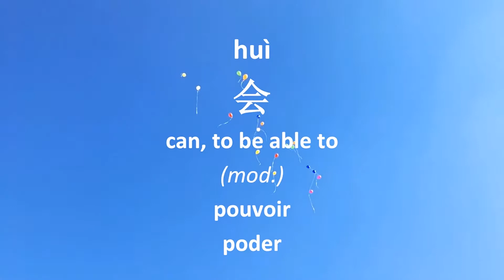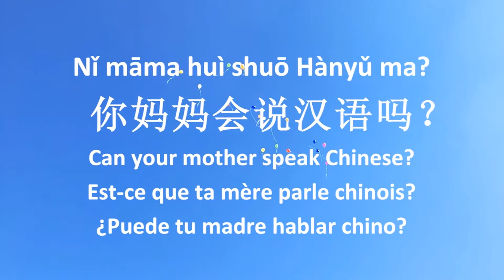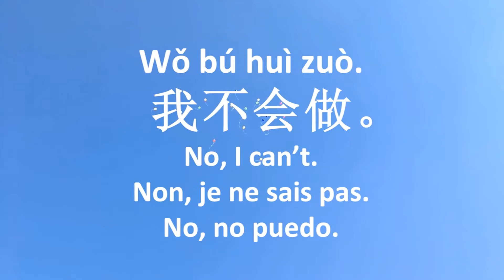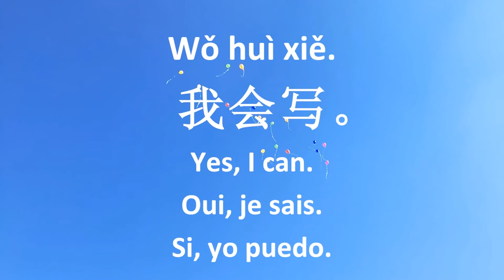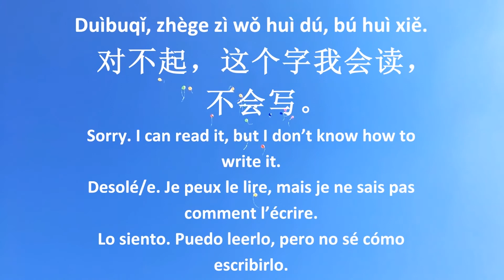How to say "I can speak Chinese" in Chinese - hsk 1 lesson 6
Today let's learn how to say "I can speak Chinese" in chinese mandarin with this short beginner chinese video, reviewing HSK 1 lesson 6.

Welcome to the 6th course of HSK 1. HSK 1 lesson 6 covers How to say  "I can speak Chinese" in chinese, and some vocabulary about chinese food.

See you soon for a new video!
Julie